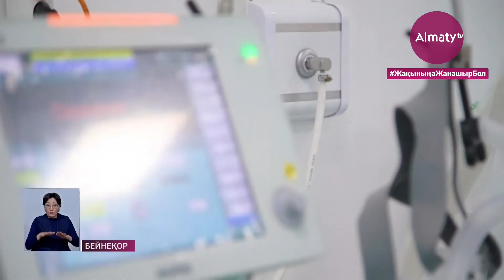Алматы қаласының әкімі Бақытжан Сағынтаевтың баспасөз конференциясы (07.12.20)